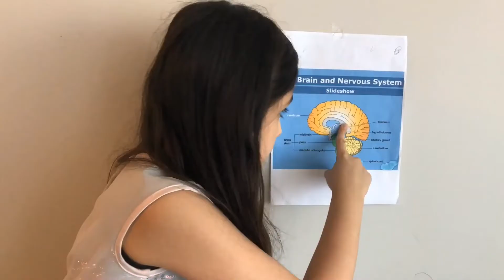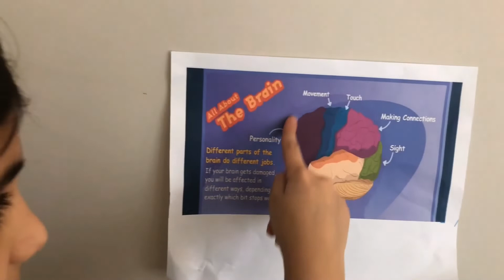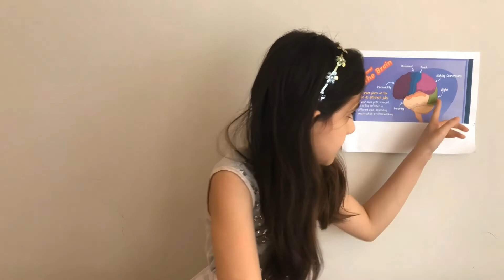Learn with Sarah- How Brain Works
This is my first video on YouTube. I want to share my learning and learn more in this process. So Let's learn and grow together. This video is about Brain.